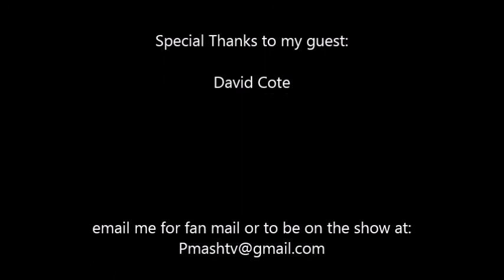Paul Mash TV Episode 43-David Cote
On this Episode of Paul Mash TV, I interview David Cote from Robertsville, Alabama. I hope you enjoy.